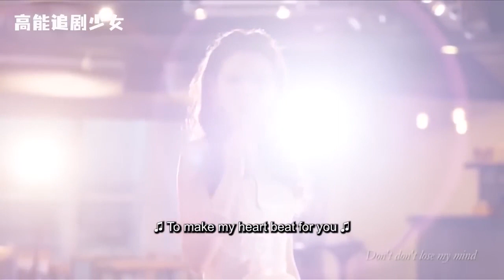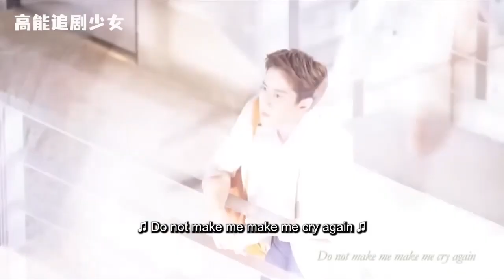公主當騎士面接別的男人電話，騎士秒變醋精，一把奪過宣誓主權！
該視頻來源於視劇（Drama Name）：亲爱的公主病【My Little Princess】
QADGZB 15